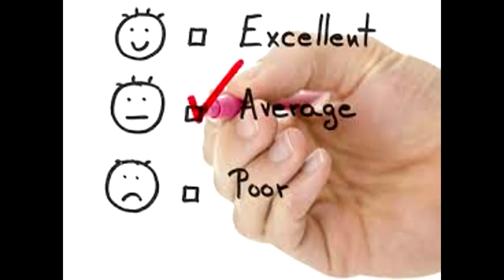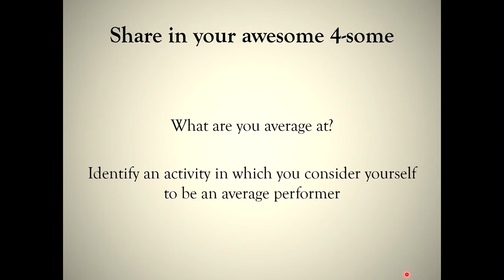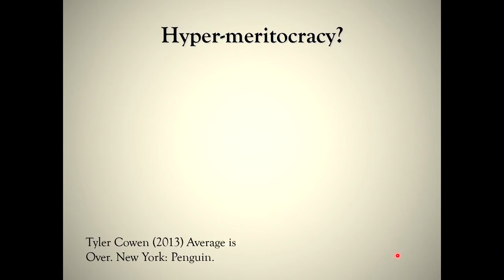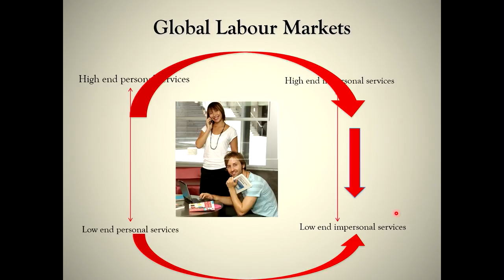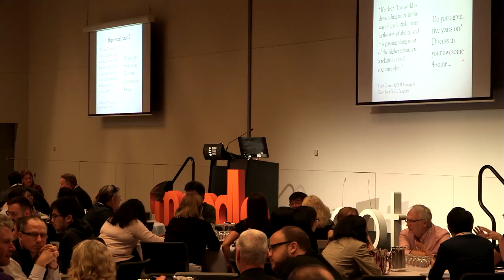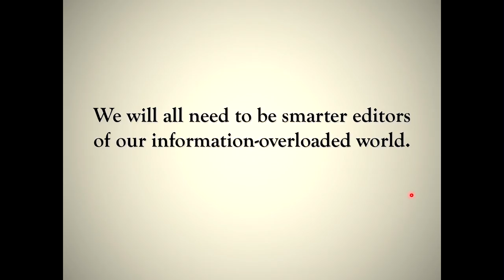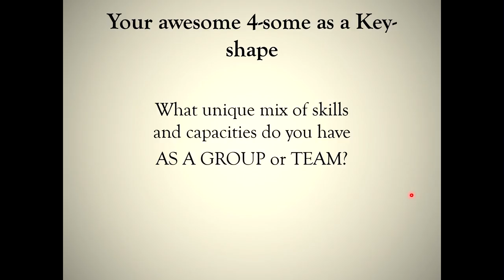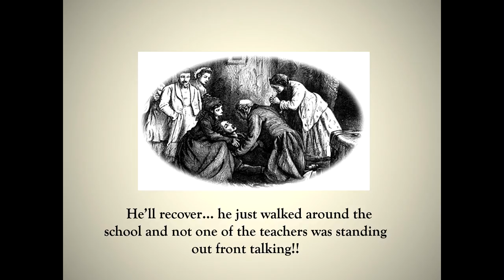If "Average is over!" What does it mean to be future-ready? | Erica McWilliam - QUT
This keynote will explore how quality learning routines depend on accessibility and seamlessness, and how we should “look over the horizon at the digital environment and consider how platforms such as Moodle can create an environment that will result in strong learning outcomes”.

Erica McWilliam
QUT